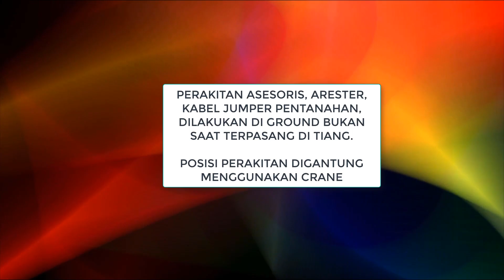CARA CEPAT PLN MEMASANG LBS DENGAN TEKNIK MENGGANTUNG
Pemasangn LBS (load Break Switch) pada tiang listrik 20kv dengan dirakit di bawah menggunakan Crane, cara ini akan lebih wfektik daripada perakitan asesoris posisi di tiang